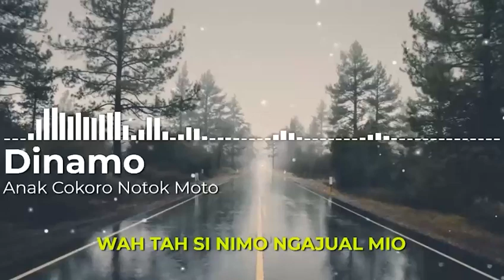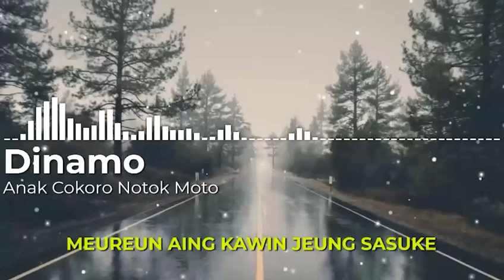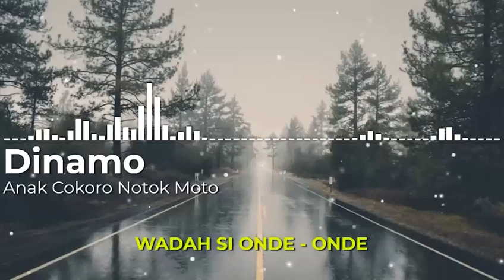Dinamo - Anak Cokoro Notok moto. Balasan Mayumi ITSUWA ana kokoro no moto.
Lagu ini adalah lagu Sunda dengan menggunakan Aransemen musik dari
lagunya MAYUMI ITSUWA Ana kokoro no moto.
Lagu ini sudah terkenal sejak dahulu karena musik dan aransemen lagu ini sangat bagus, banyak yg suka dan ingin menyanyikan lagu ini, namun mereka susah untuk menghafal dan mengucapkan liriknya.
  Atas dasar itulah maka saya membuat lirik lagu berbahasa Sunda, yg lebih mudah dihafal dan diucapkan serta dimengerti artinya.sehingga harapan saya semakin banyak orang yg bisa menikmati lagu ini. sungguh disayangkan bila musik yg sebagus ini
hanya sedikit orang yg menikmatinya.
 Uang bukan tujuan saya . Bila Video ini
menghasilkan uang, biarlah YouTube memberikan semua uangnya kepada pencipta & penyanyi aslinya. Mereka pantas mendapatkan penghargaan dan hasil untuk karya cipta dan hasil jerih payah mereka. kepada mereka saya ucapkan terimakasih karena telah menghadirkan lagu yg bagus ke dunia ini.